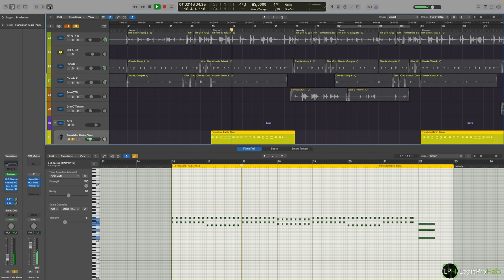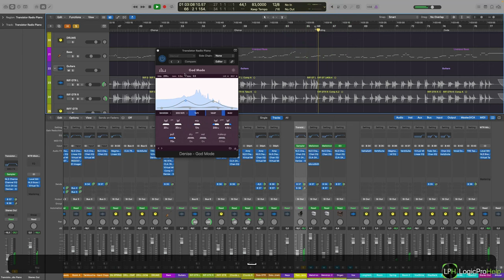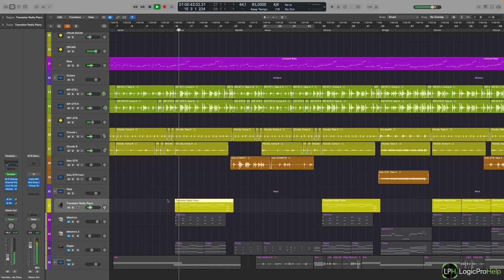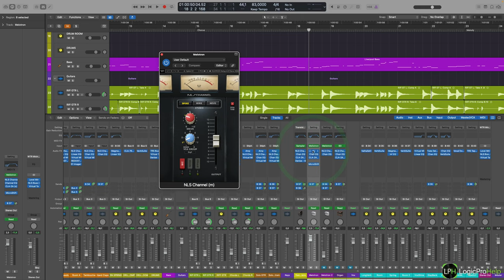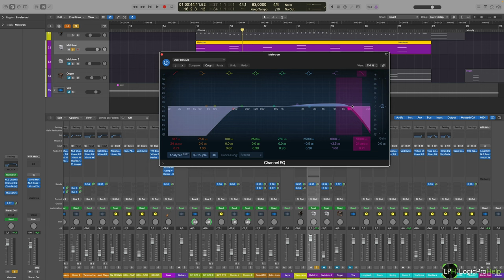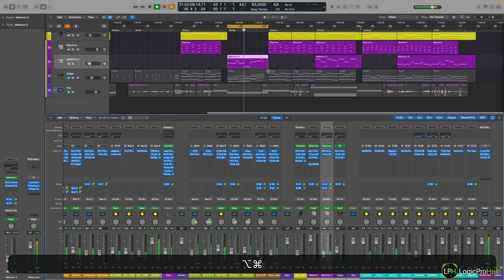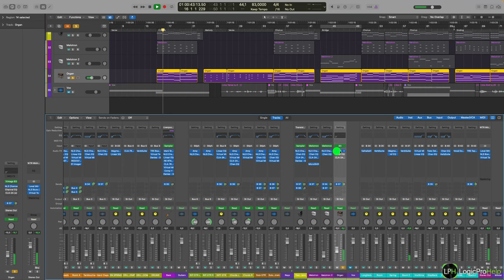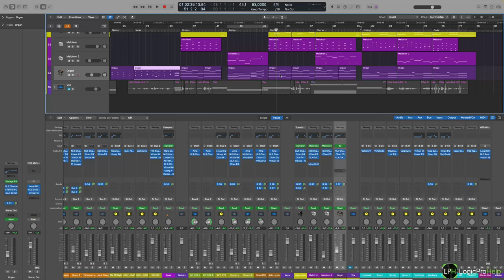Mix Обзор. Курс 7 — 60s Pop. Урок 6 Клавишные [Logic Pro Help]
Mix Обзор. Курс 7 — 60s Pop. Урок 6 Клавишные.

Цена курса — 1990 рублей. Пройдя 10 уроков Вы научитесь:
• как свести ударную установку Drummer из Logic Pro;
• как работать с гитарой для ретро эффекта;
• какие инструменты Logic отлично создают атмосферу 60-х;
• как использовать смену темпо рисунка в финале композиции;
• как работать с разными планами сцены с помощью реверберации;
• о личной методике Stem-мастеринга Дмитрия Урсула.